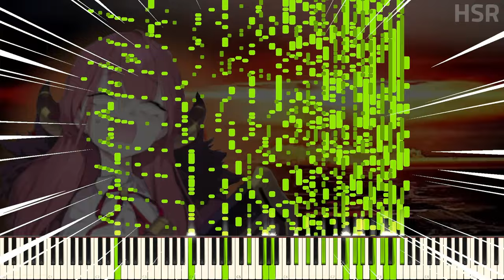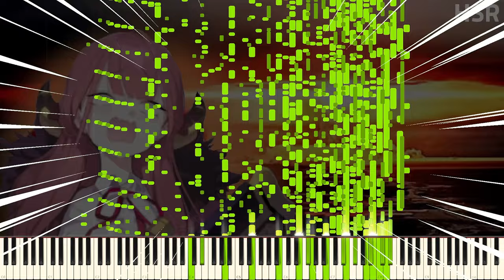Can you Play this?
[📝] Han SeRin's Notes: haha

[🎤] Song Info
Title: unwelcome school

✔ unwelcome school